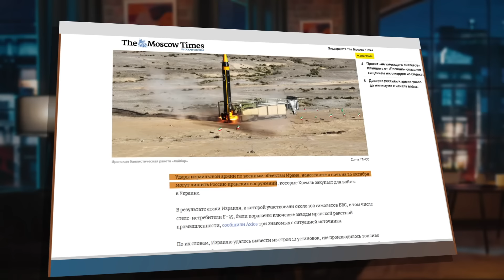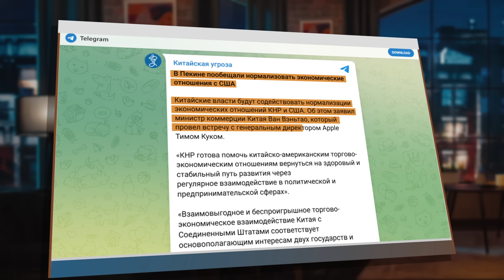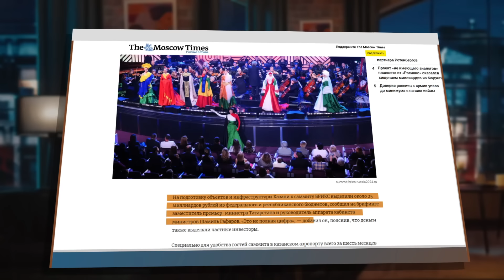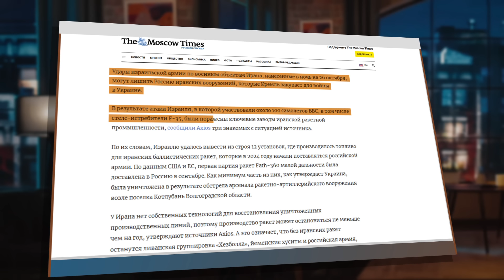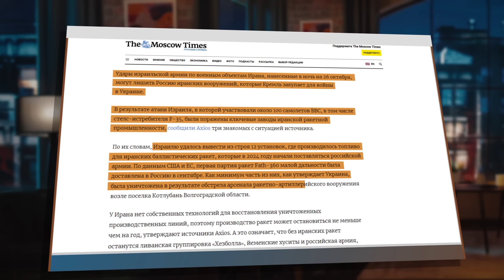⚡Китай проміняв РФ на США! КАТАСТРОФА з економікою на РФ. Іран зрадить Росію? Путін прорахувався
Ведучий Олег Білоусов у своєму авторському блозі "Моноблог про…" розповів про останні новини із-за порєбріка. Зокрема, Заступник міністра фінансів Китаю Ляо Мінь також представив кошик заходів стимулювання, який друга за величиною економіка світу (Китай) нещодавно розгорнула під час зустрічі із заступником міністра фінансів США Джеєм Шамбо, йдеться у повідомленні міністерства фінансів КНР. Тому одразу видно, що Китай спрямований все ж таки підтримувати відношення з США, а не Росією. Стосовно економіки РФ - значне збільшення ставки ЦБР у 2024 році як раз і пов’язане з тим, що російському диктатору катастрофічно не вистачає коштів на війну. В той же час через удар Ізраїлю, Іран, ймовірно, не зможе найближчим часом постачати Росії нові балістичні ракети. Як повідомляв Axios, удар Ізраїлю у відповідь по Ірану знищив критично важливий компонент іранської програми з розробки балістичних ракет. Про це та інші маразми з РФ – дивіться у новому відео.